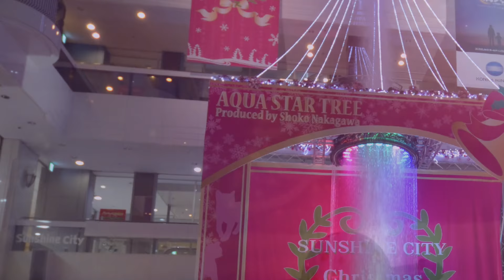いつかのメリークリスマス (B'z) Ukulele cover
ロムらじやってるよー📻

2012年のクリスマス。Renation発足の数年前、自分用に作ったので、素材にすでにテキストが入ってたのですが、それもまたレトロ感出てていいなと思いました。Post-Covid Worldから振り返ると、なんて無邪気な街中だろうと、ため息が出ますね。思いがけず心温まる映像だな…

いきなりですが、今年4月に掲げた目標を振り返ってみましょう…
「3年目は目標200曲いっちゃおうかなぁ～…（ドキドキ）今年いっぱいは国外に出ることはないと思いますので、いけるかもしんない。200曲達成すると、合計477曲なんで、もう500曲は目前なんで、どうせ200狙うくらいなら223曲やって、500達成を狙った方が夢があるね（ブヒブヒ）」
だったんですけども…

あれから7か月ですが、3年の総計387曲、2020中は109曲でございました。3年やってみて、Vlogも含め年間100本程度が負担がなく精度を保てる最高本数かなと思います。また、Vlogは以前、需要ゼロなのに続けていた「まとめ」も兼ねています。そのうちサムネバックの音声だけになったりするかもね。さて、Renation存続の行方はいかに！